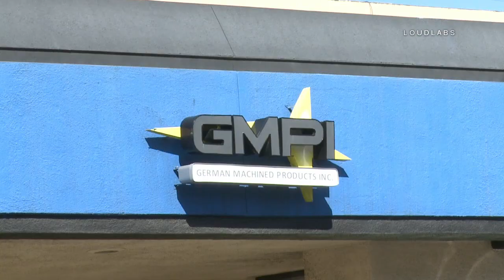Industrial Facility Accident / Gardena 2.11.19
GARDENA - One adult male Hispanic was declared deceased in a industrial accident that occurred at GMPL German Machined Products Inc. an aerospace manufacturing company.